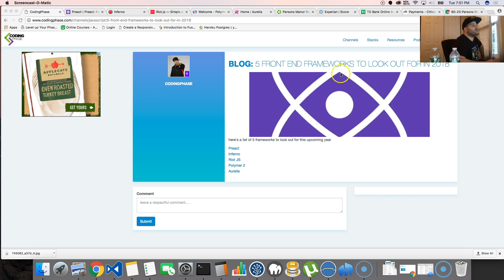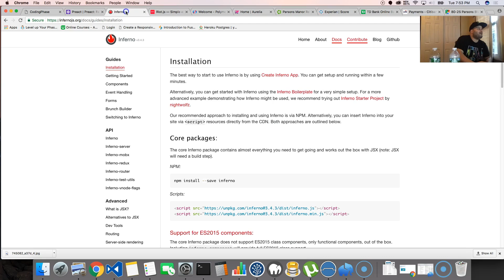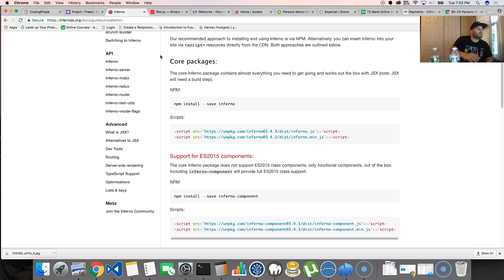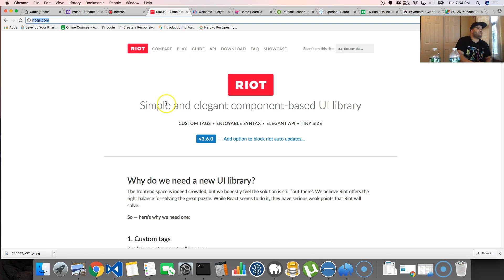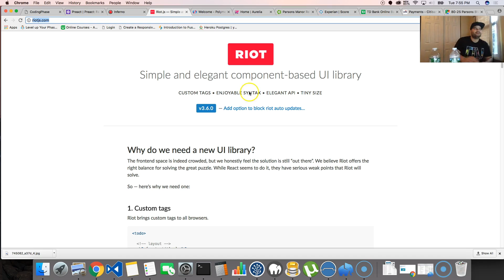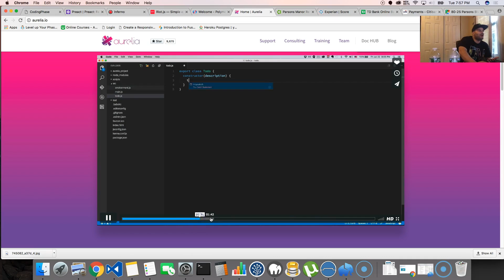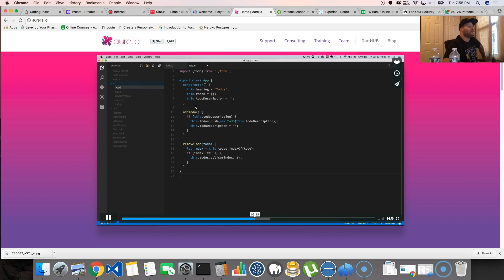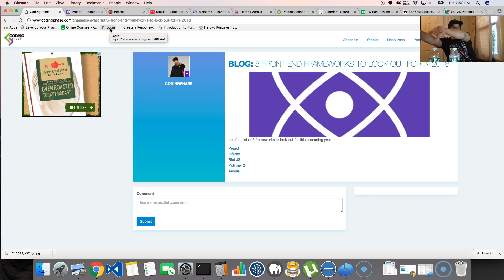5 FRONT END FRAMEWORKS TO LOOK OUT FOR IN 2018